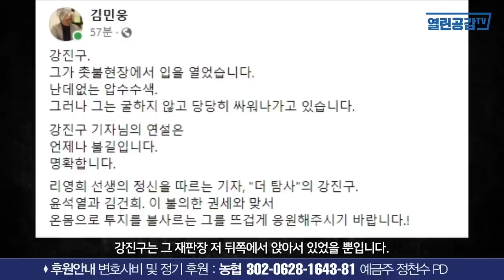할 말은 해야 겠습니다.